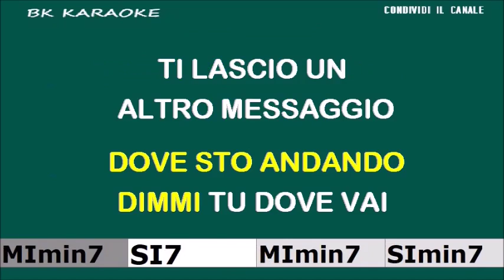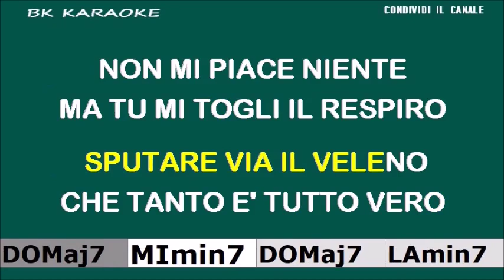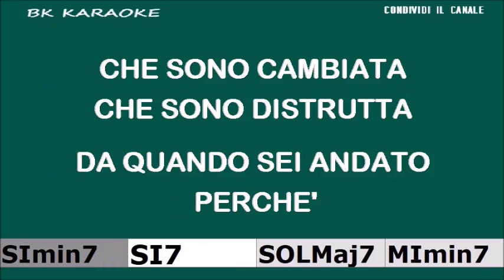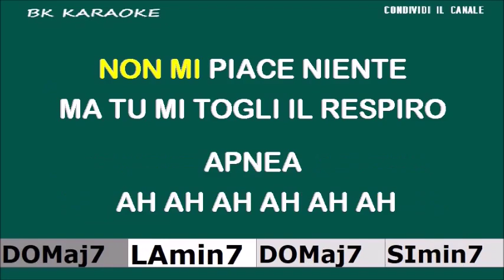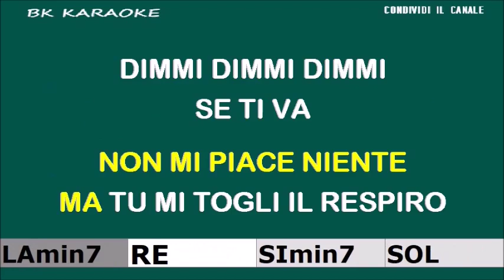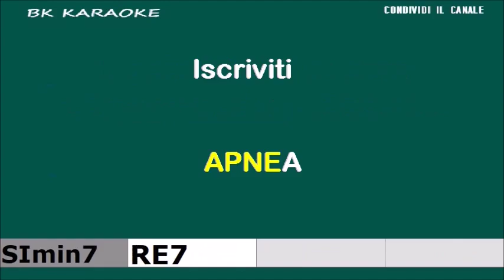APNEA Emma Karaoke - 2 Toni Sotto - Strumentale/Testo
CONDIVIDI IL CANALE
SANREMO 2024
Testo
Ci incontriamo qui nei corridoi
Di un albergo
E mi chiedo
Se alla fine siamo ancora noi
O è diverso
Io non credo
Trovale tu le parole
Nelle onde del televisore o del mare
Io
Se avessi un telecomando
Non ti cambierei mai
Io non so dove sto andando
Dimmi tu dove vai
Ti lascio un altro messaggio
Ma che te ne farai?
Dimmelo quanto ti manco
Tu già lo sai
È colpa mia
Se adesso siamo in bilico
Ma è colpa tua
Hai gli occhi che mi uccidono
Lo sai però
Mi fai sentire il brivido di stare bene
Di stare insieme
E non è una bugia di quelle che si dicono
Per nostalgia
O solo per sputare via il veleno
Che tanto è tutto vero
Non mi piace niente ma tu mi togli il respiro
Apnea
Ah-ah, ah-ah, ah-ah
Lasciami stare nel tuo temporale se grandini
Tagliami il cuore se vuoi con un paio di forbici
Chiamo l'avvocato
E gli dico tutto
Che sono cambiata
Che sono distrutta
Da quando sei andato perché
Non ho capito un cazzo di te
Scusami non parliamone più
C'hai ragione tu
È colpa mia
Lo sai però
Di stare insieme
Per nostalgia
Apnea
Ah-ah, ah-ah, ah-ah
Ricordati com'ero
Dimmi, dimmi, dimmi se ti va di fare tutto con me
Dimmi che rimani tutto quanto il weekend
Senza fare niente
Senza niente di che
Toglimi il respiro
Apnea
Ah-ah, ah-ah, ah-ah
Ricordati com'ero
Apnea
Fonte: Musixmatch
Compositori: Emmanuela Marrone / Davide Petrella / Paolo Antonacci / Julien Boverod
Testo di APNEA © Universal Music Publishing Ricordi Srl., Garage Days Srl, Platinum Squad Independent Label